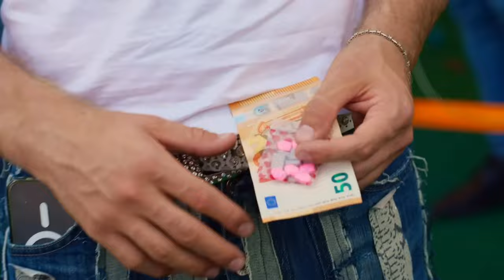[FREE] 💔SKI AGGU TYPE BEAT - Leben Am Limit (Prod. by VYPE)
💔SKI AGGU TYPE BEAT - Leben Am Limit (Prod. by VYPE x Perishbeats)
BPM: 164 KEY: B flat Major